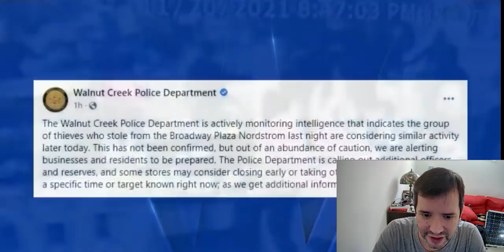💥ESTAS PREPARADO❓ SAQUEOS EN MASA EN ESTADOS UNIDOS❗😲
3)BITCOIN SEGURO en COINBASE! Compra usd 100 y recibi usd 110 en Bitcoin usando este
4) Mis Libros en inglés :

6) AVISO: Este canal contiene links del Programa de Afiliados de Amzon y otros porgramas lo cual quiere decir que al realizar una compra podemos ganar un pequeño porcentaje de la venta. Esto NO incurre en un gasto adicional para el comprador.